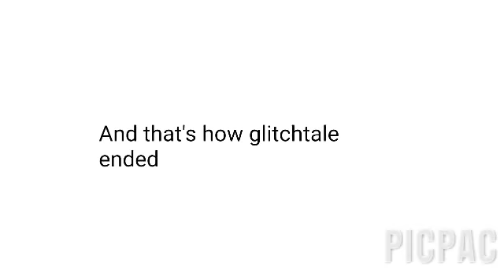The next episode of glitchtale leaks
Glitchtale by camila cveus